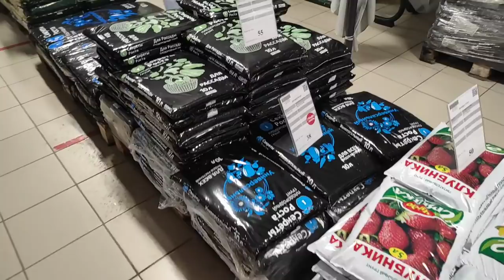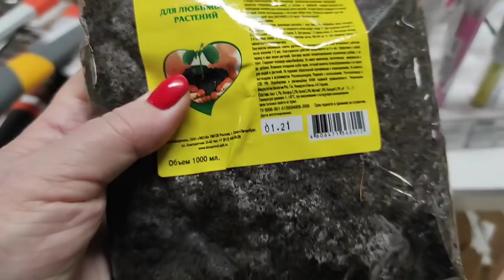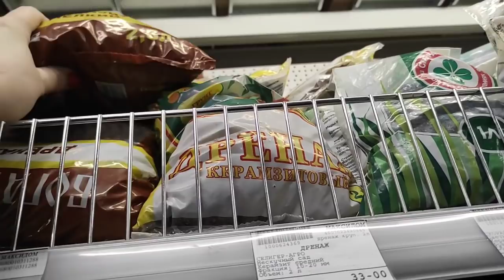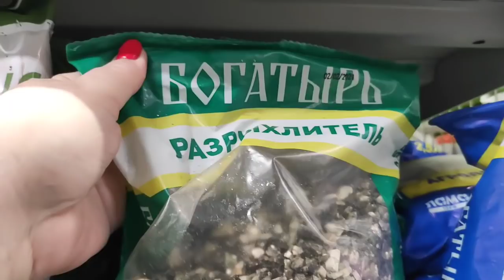21.03.21.ОРХИДЕЙ не нашла в Максидоме на пр. Энгельса 154.